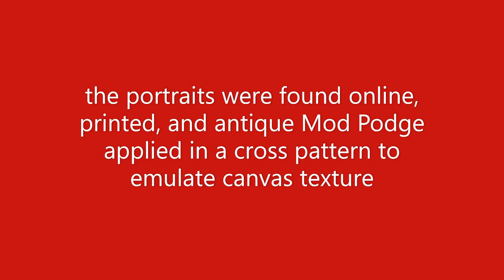Portraits in the Gryffindor common room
Making dollhouse sized portraits that are featured in the Gryffindor common room.